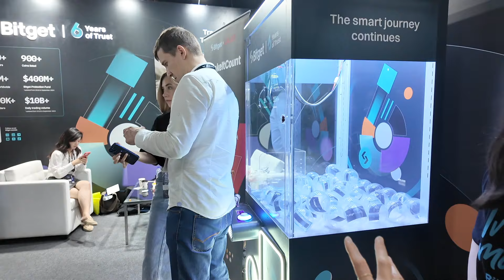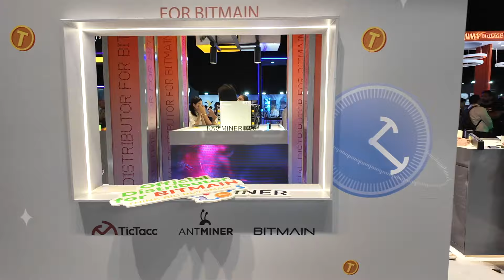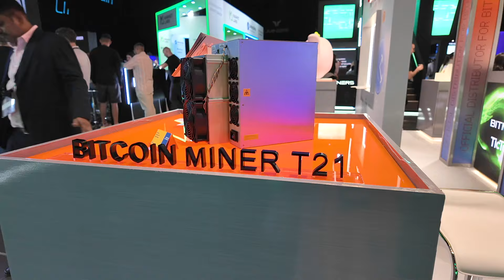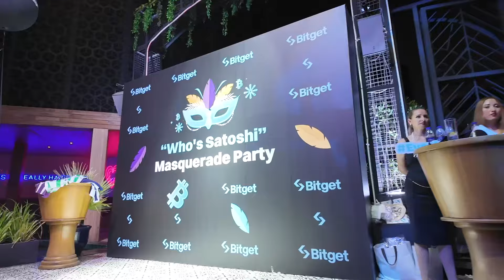やっぱりビットコインしか勝たん時代へ！仮想通貨の最前線イベントBlockchain Life全貌【ドバイ発】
🌏 **仮想通貨コミュニティ**
✨ 仲間とつながろう🦄仮想通貨についての疑問がある方に、1対1のサポートと勉強会を提供しています。今すぐ参加して、一緒に学ぼう！
💬 Ocean Discord で仲間と情報交換しよう！

🇯🇵 **日本の仮想通貨取引所**
**コインチェック**新規登録で特典あり！👉 こちらから登録！

**Ledger**セキュリティ対策に最適👉 Ledgerを今すぐチェック！

🌐 **セキュリティ対策**
**NordVPN**メタマスクハッキング対策に👉 NordVPNで保護しよう！

🏆 **日本円対応FX取引所**
**BigBoss**新規登録で特典あり！👉 詳細はこちら！

📈 **使いやすいFX**
**FXGT**新規登録で最大2万円ボーナス！👉 今すぐ登録！

🐦 **X (Twitter)** 👉 最新ツイートはこちら！
🎵 **TikTok** 👉 楽しい動画はこちら！
💬 **お得情報はLINE** 👉 LINEで情報をキャッチ！

動画への広告やスポンサーシップのご依頼を常に受け付けています。

**免責事項**
このチャンネルでは仮想通貨に関する情報をお届けしていますが、すべて個人的な見解です。投資のアドバイスをするものではありませんので、エンタメとしてお楽しみください。投資を行う際は自己責任（DYOR）で、必ずご自身で判断してください。事前にご確認をお願いします。